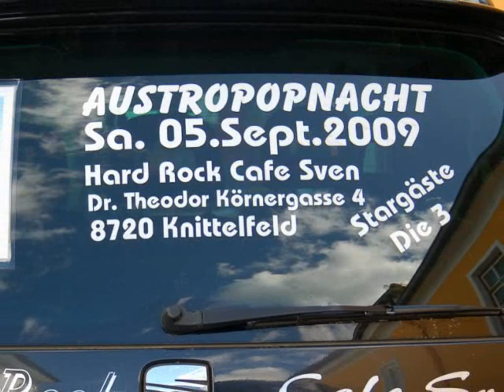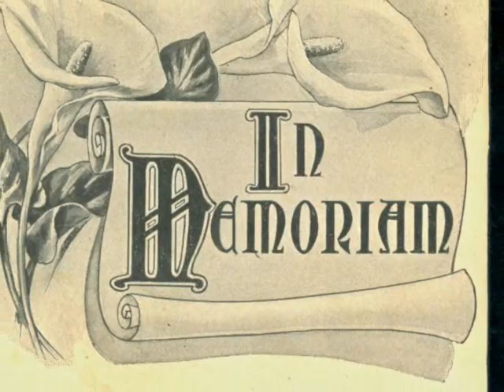Cafe Sven 20 Jahre